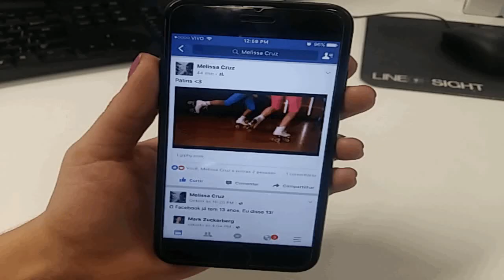Marcelo Morre e Luisa Casa com Pendleton? 'As Aventuras de Poliana'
Vamos falar um pouco sobre Marcelo morrer na novela e Luisa ficar com Pendleton. Será que vai acontecer mesmo? Vamos debater!

Analisando uma possibilidade que vêm mexendo com a cabeça de muita gente que acompanha a novela As Aventuras de Poliana.
Marcelo vai mesmo morrer e Luisa vai se casar com o Sr. Pendleton?
Vou falar o que acho dessa história.

Espero que tenham gostado e logo logo a gente se vê no futuro!